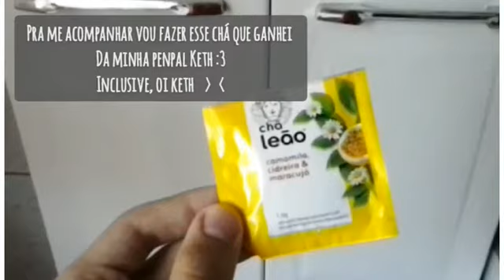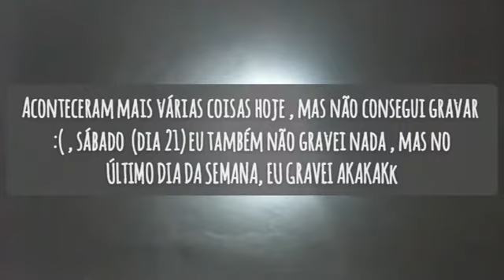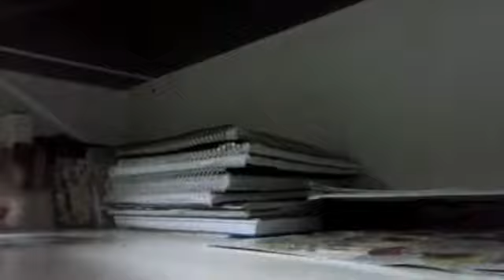|🍡| pequenos pedaços da minha semana ~`*☆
resolvi gravar ao longo da semana passada sem muita frescura pra juntar tudo e ver no que daria akkakaka até que deu certo . Ficou diferente do que costumo fazer mas gostei mesmo assim ^^
Espero que você goste também :333